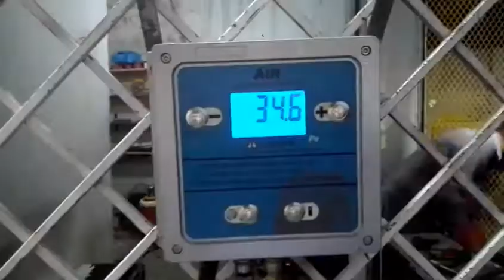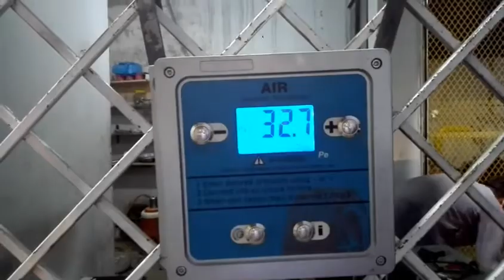How to change the car tyre | Dunlop tyres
Dunlop 195/65 R15 sp sports